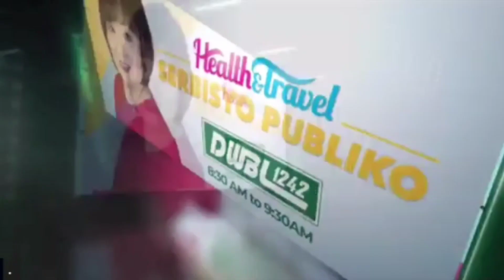DR NERISSA M. GERIAL PINURI ANG MGA NURSES NG NKTI NA MAY TENDER LOVING CARE SA PASYENTE